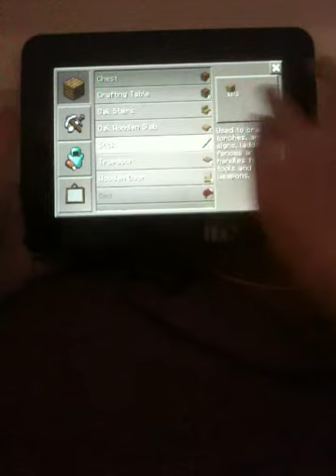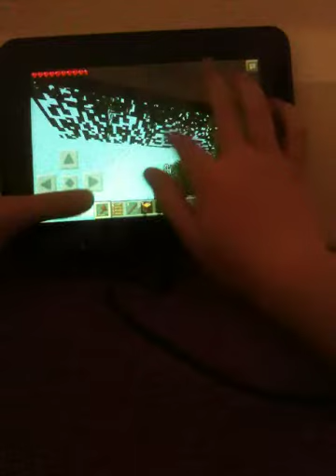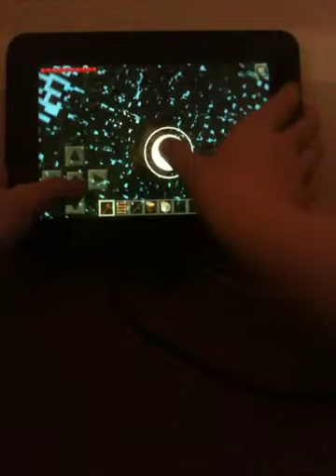On The Edge - YOLO MCSWAGGIN'S!!!!!!!! - Part 6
off camera all i did was build a ladder back up to the island